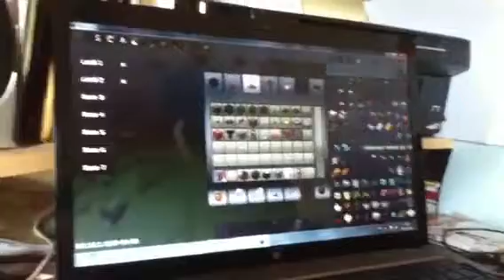Minecraft construction de maisons assées jolies ep 2